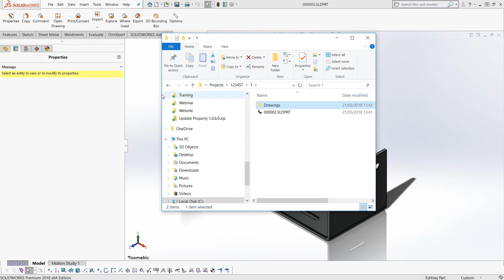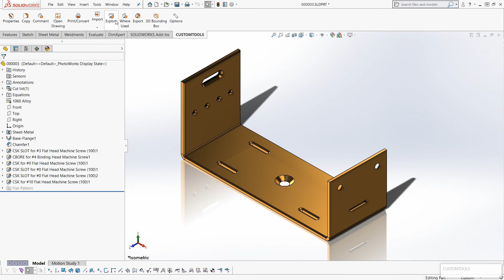Copying drawing when a part is saved as or copied